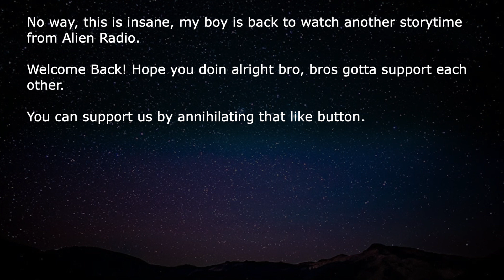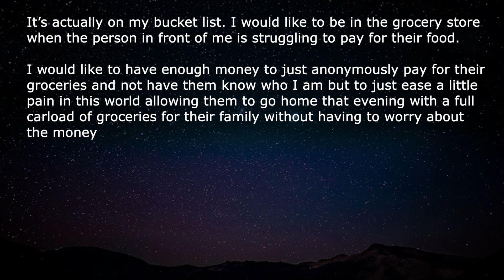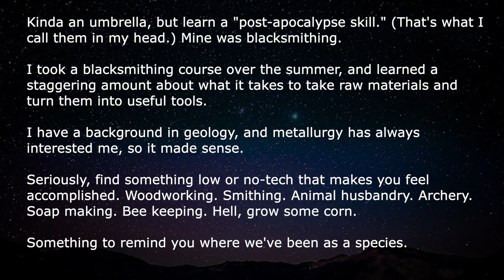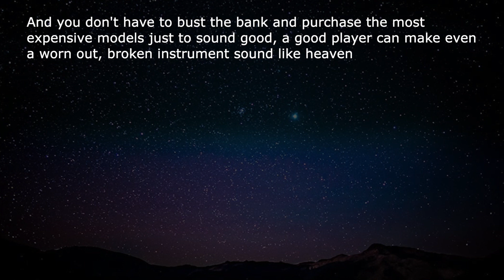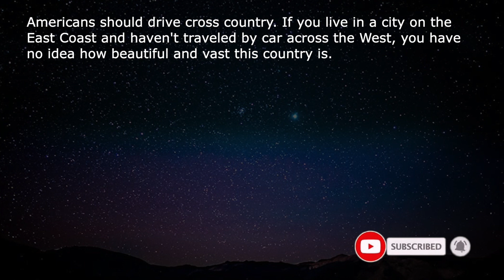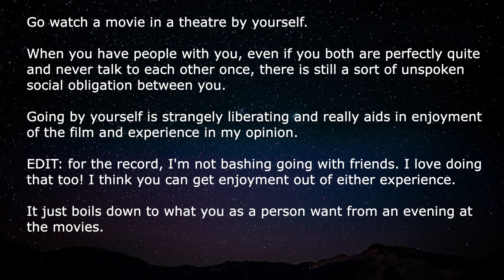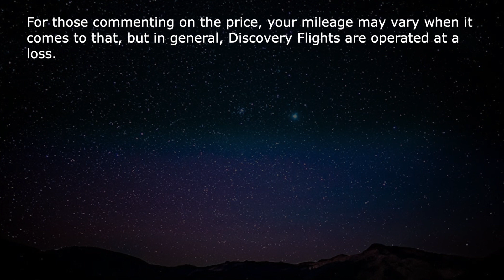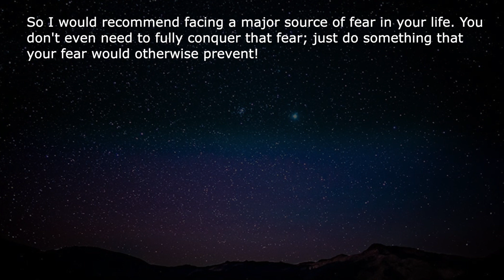[NSFW] You NEED To Try This At Least ONCE In Your Life | Ask Reddit Stories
Ask Reddit users tell us all the different things you NEED to try at least ONCE in your life.